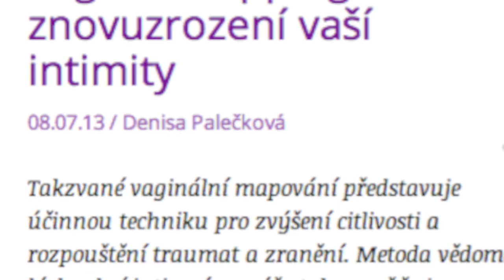1. díl rozhovoru s Denisou Palečkovou, lektorkou intimity a partnerství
- Patříte mezi maminky, které večer nemají na intimitu se svým partnerem ani pomyšlení? Únavou sotva vidíte na cestu, a tak se krůček po krůčku od svého partnera vzdalujete? Podívejte se na 1. díl rozhovoru s lektorkou intimity a partnerství s Denisou Palečkovou...:) a nechte se inspirovat.